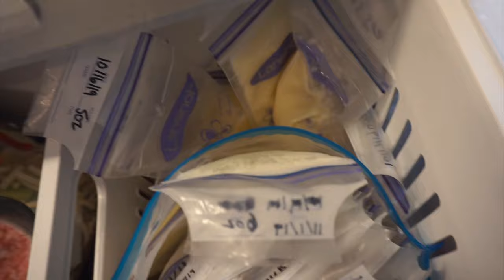BREASTFEEDING FOR FIRST TIME MOMS - EVERYTHING YOU NEED TO KNOW!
Hey everyone! Today's video is all about breastfeeding a newborn. I wanted to share with you my breastfeeding tips and tricks, along with my struggles. Breastfeeding a newborn has been SUCH a journey but it's so worth it. XOXO.

Elvie Pump:

Gel Warm/Cold Pads:

Lanolin Nipple Cream:

Coin Necklace